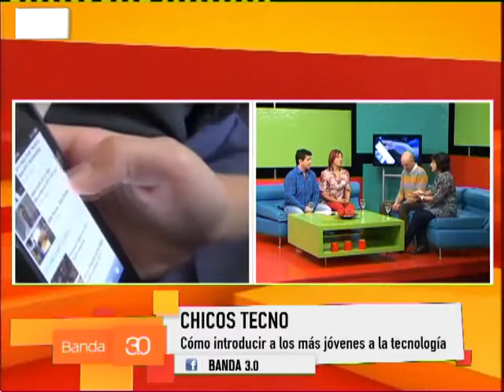CATALANO - CHICOS TECNO